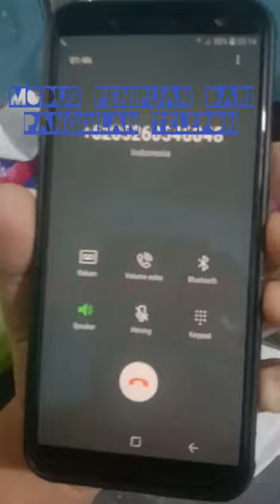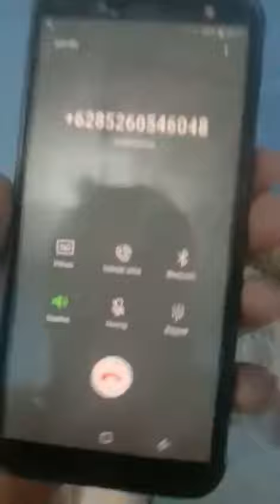WASPADA!!!! MODUS PENIPUAN DARI PANGGILAN TELEPON YANG MENGAKU DARI KEPOLISIAN